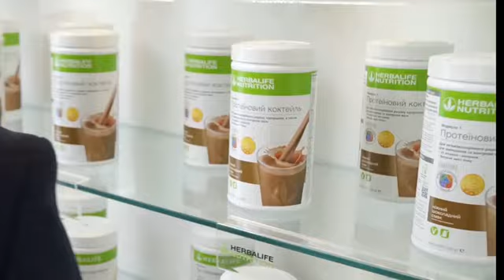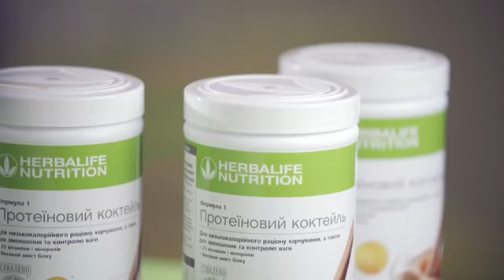Формула 1 "Нежный Шоколад"